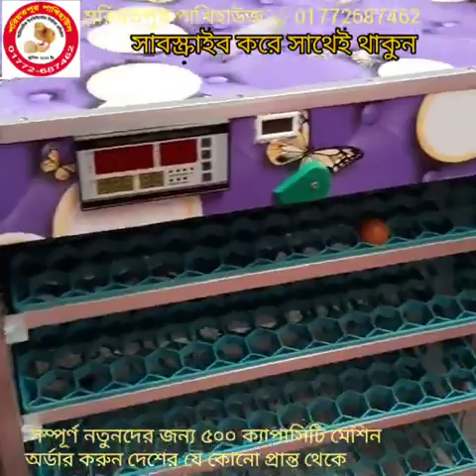৫০০ ক্যাপাসিটি ইনকিউবেটর ৷ হ্যাচারী পেশায় নতুন উদ্যোক্তাদের জন্য তৈরি মেশিন I ডিম ফোটানোর মেশিন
৫০০ ক্যাপাসিটি ইনকিউবেটর ৷ হ্যাচারী পেশায় নতুন উদ্যোক্তাদের জন্য তৈরি মেশিন I ডিম ফোটানোর মেশিন

২০০ ডিমের (১০০+১০০) মূল্য:- ১১৫০০
৩০০ ডিমের (২০০+১০০) মূল্য:- ১৫৫০০
৪০০ ডিমের (৩০০+১০০) মূল্য:- ১৯৫০০
৫০০ ডিমের (৪০০+১০০) মূল্য:- ২৫৫০০
৬০০ ডিমের (৫০০+১০০) মূল্য:- ২৯৫০০
১০০০ ডিমের ( ৮০০+২০০) মূল্য:- ৪২৫০০

৮০ ডিমের মেশিন ৩৯০০
১১০ ডিমের মেশিন ৪৯০০
২১০ ডিমের মেশিন ৬৯০০